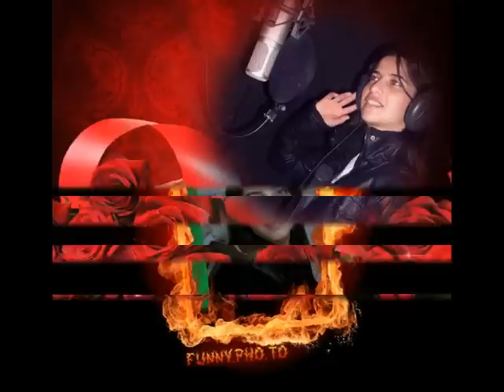Gülşah GÜNEŞ - Eserimsin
İZMİR - BORNOVA

Söz - Müzik - Yorum : Gülşah GÜNEŞ